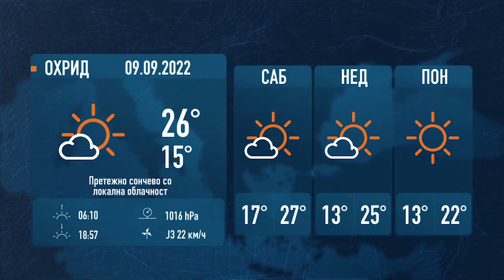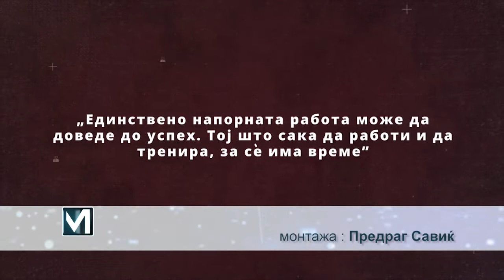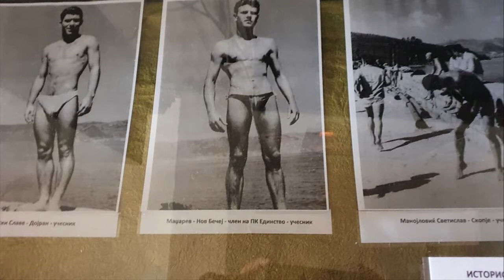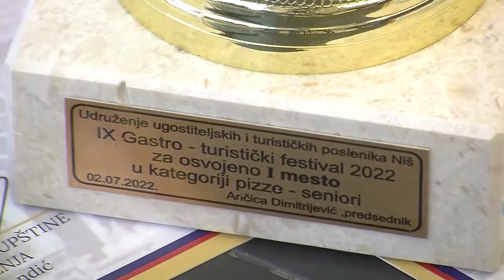ТВМ Дневник 08.09.2022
- Обединети во слободата;
- 70 години ансамбл Билјана;
- Изложени фотографии од првиот пливачки маратон;
- Научи како се први пица;